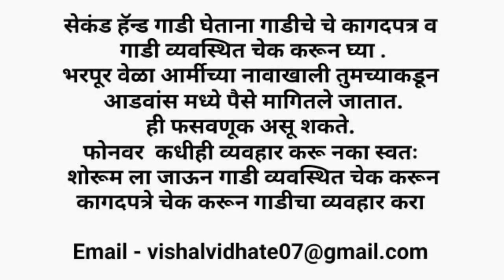💥99 हजारात कार 🔥 सेकंड हॅण्ड कार पुणे Second Hand Car Pune Marathi Car News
Morya Cars wakad Pune - 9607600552,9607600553,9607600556

मित्रांनो आजच्या व्हिडिओच्या माध्यमातून आपण मोरया कार्स वाकड पुणे यांच्या शोरूम मधील सेकंड हॅन्ड कार चा स्टॉप पाहणार आहोत व्हिडिओ नक्की शेवटपर्यंत पहा.

Friends, through today's video we are going to see the second hand car stop in the showroom of Morya Cars Wakad Pune. Make sure to watch the video till the end.